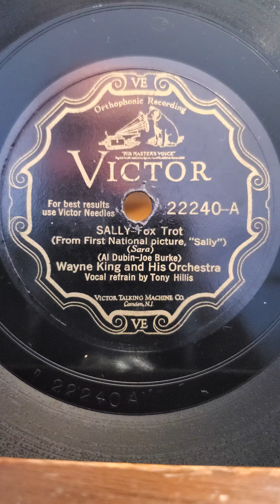Sally - (vocal Tony Hills) Wayne King and his Orchestra Victor Records #22240 1929